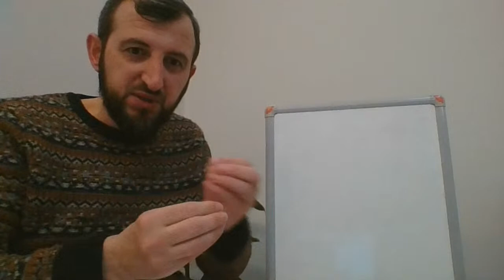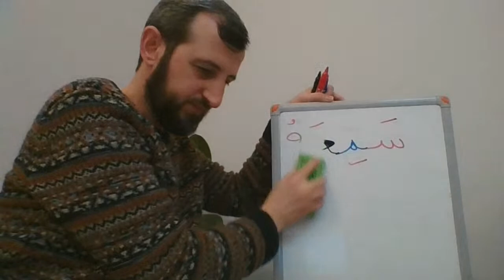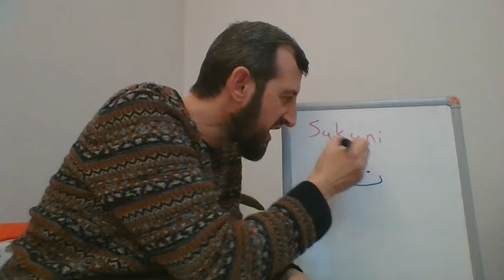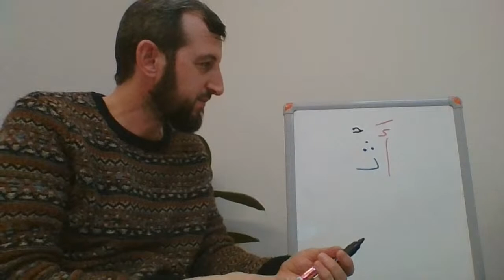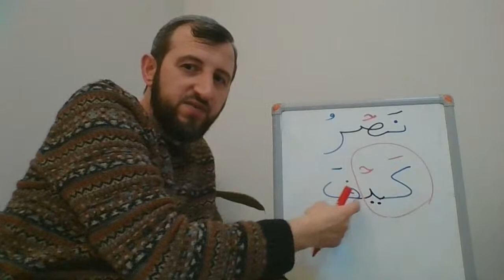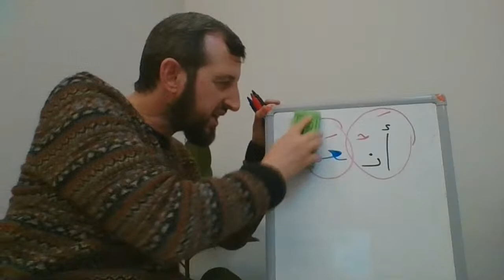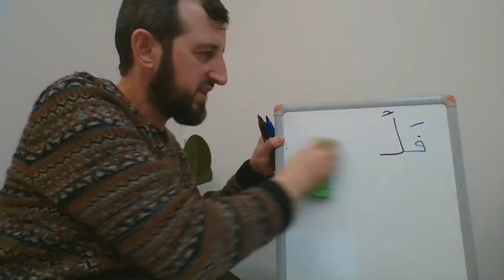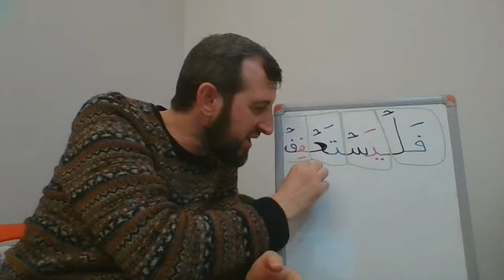Mesim kendimi i Kur'anit Kerim 13